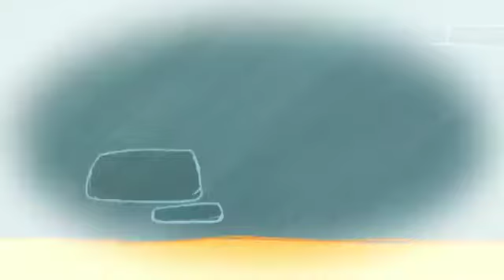हिन्दी The Daltons new - The all New💯 Daltons in Hindi(Season 3 2020)DoltonsHindi Cartoons for Kids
Dalton cartoon,

Dalton hindi,
Dalton cartoon Hindi,
Doltons CartoonDaltons In Hindi New Episode 2020||Daltons Cartoon in Hindi
Doltons CartoonDaltons In Hindi New Episode 2020||Daltons Cartoon in Hindi#Doltons CartoonDaltons In Hindi New Episode 2020||Daltons Cartoon in Hindi
Doltons CartoonD In Hindi New Episode 2020||Daltons Cartoon in Hindi